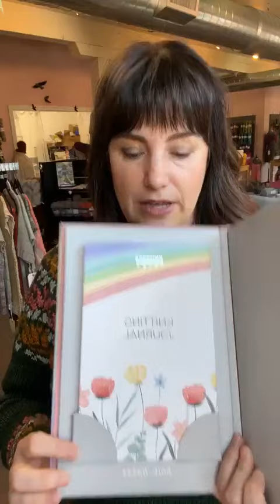Knot Another Hat Lunch Chat for Tuesday, February 13, 2024.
Welcome to Knot Another Hat, your source for everything hip and knitworthy!

We have some brand new things to share with you today, but first - a big THANK YOU to everyone who shopped our Gumball Sale last Saturday! You all kept us hopping all day long (and the following days) - we had so much fun. The anticipation of the gumball color can't be beat. We did have a 100% gumball winner and a couple of 50%s also!

Sarah finished ANOTHER sweater! The worsted-weight Giverny sweater flew off the needles this last month after being put down for a while. Knit up in Madelinetosh Vintage, this sweater looks and feels like a warm hug:
We're happy to help you put together color combos for the beautiful colorwork motif in this sweater - just shoot us an email at

Our restock of Purl Talk Yes, Suri! (suri alpaca/silk blend) yarn arrived! Wonderful sample knitter Liz knit this beautiful shop sample for us, Joji's "It Brings You Peace" shawl:

We brought in a couple of Knitter's Pride interchangeable needle sets we don't usually stock - the beautiful "Self Love" wood needle set, and the "Mindful Collection" metal needles in either complete set or small sizes:

We have a couple of new spring/summer yarns coming in this week: Amano Turay and Berroco Bozzolo. Watch for both of them to pop up on our website tomorrow.

Sarah has a new design for this month! The Winter Nights Cowl perfectly highlights the hand-dyed goodness of the Teal Torch Knits yarn we brought in especially for it (details in blog post below):
This cowl coordinates beautifully with Sarah's new Good Vibes Yarn Tour-exclusive pattern, the convertible Winter Nights Mittens:
This pattern will be available to all in June. Two skeins of the TTK DK will make the cowl and mitts, and if you use 2 colors, you can swap MC and CC and coordinate the set.